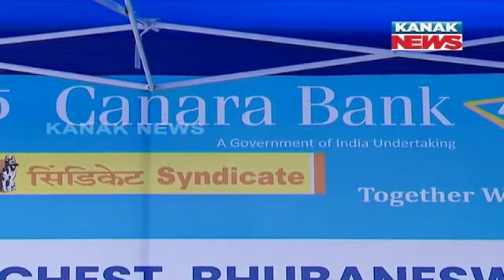Reporter Live: RBI Bank Camps To Establish In Rural Areas After Protests Over Torn Notes